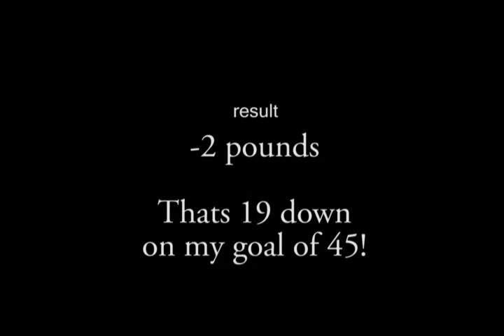Champion to a Champion; Fat is MELTING OFF!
EFFORT...CHALLENGE...DESIRE...DETERMINATION...   19 pounds melted off, and each day I am getting stronger...  actually SEEING my belly disappear!